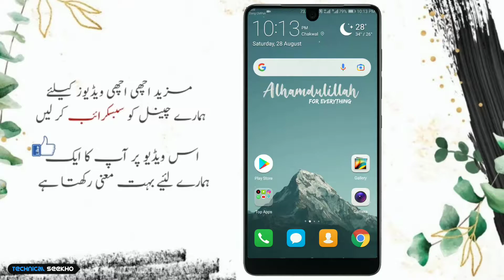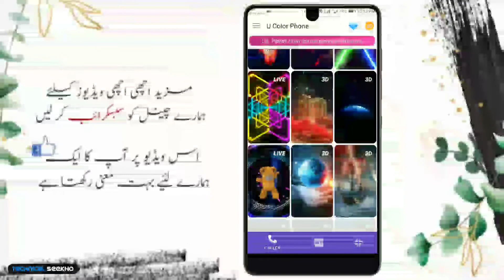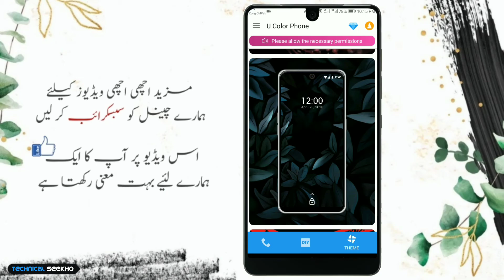Caller Screen Change | How to change caller screen on android | caller theme kaise change kare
➤ Caller Screen Change | How to change caller screen on android | caller theme kaise change kare | HINDI AND URDU 2021
༺۵༻ ༺۵༻
🔴Aвoυт тнιѕ vιdeo:
ᴀsʟᴀᴍ-ᴏ-ᴀʟɪᴋᴜᴍ ᴅᴏsᴛᴏ. Kaise Mobile ke callef screen ko change kare without root ke.

༺۵༻ ༺۵༻
🔴Qᴜᴇʀɪᴇꜱ Sᴏʟᴠᴇᴅ:
tecno phone ki caller screen kaise change karen
change caller screen any samsung phones
truecaller me name kaise change kare
caller theme
caller theme kaise badle
caller theme kaise lagaen
how to change caller screen
caller themes kaise change kare
caller theme change kaise karen
caller theme change